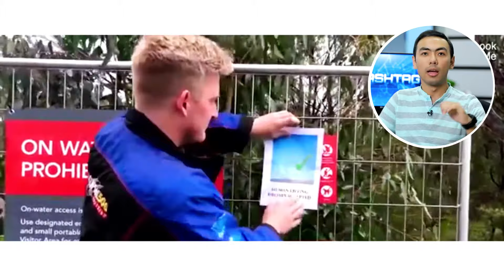SHOK! 😱 Dron orqali baliq tutildi! 🎣 Hashtag ko'rsatudidan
🎣 Baliq ovlash ta'qiqlangan hududda dron orqali bu ish amalga oshirildi. Bu qonuniymi?

👋🏻 Salom! Meni ismim Jaloliddin Mirzayev. Men kam sonli O'zbek texno bloger/vlogerlaridan biriman hamda "Mening yurtim" (MY5) telekanalidagi HASHTAG ko'rsatuvi muallif-boshlovchisiman. "JM BLOG" kanalimga obuna bo'ling va eng so'nggi, sara texnoxabarlar video tariqasida sizni gadjetingizga birinchi bo'lib boradi. :)